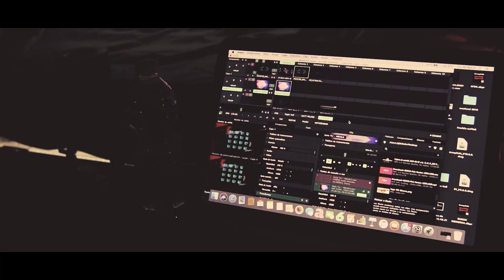ANNA TUR @ DREAMBEACH FESTIVAL 2019